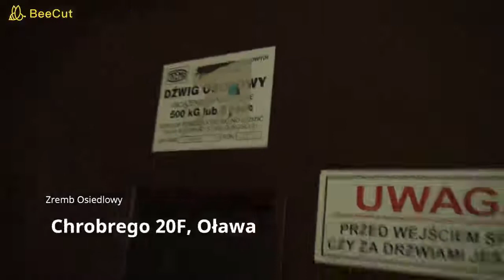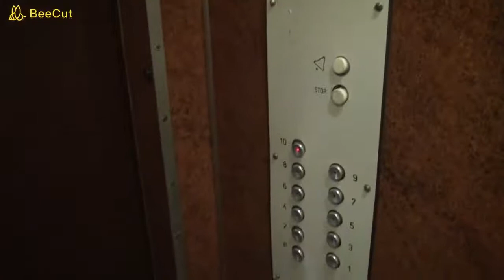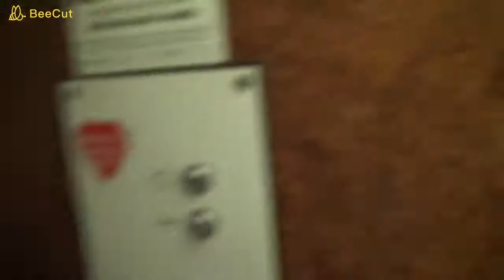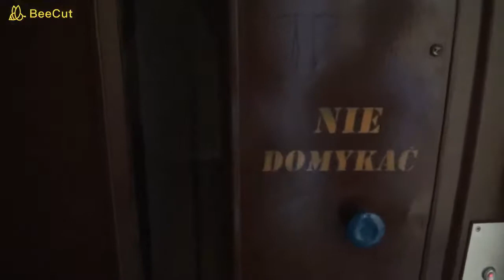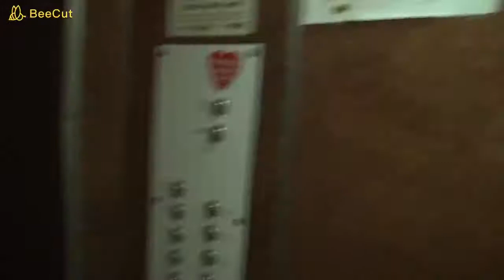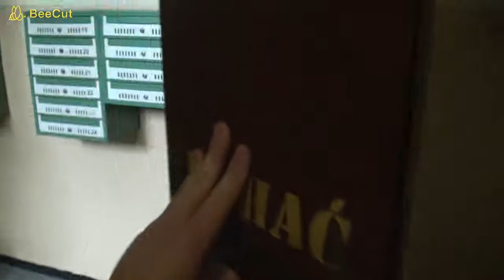Transport i windy Podróże Odc. 7 - Oława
Filmik przedstawia windy z Oławy. Miasto nieopodal Wrocławia, gdzie są tam same Zremby i to oryginalne
Po raz pierwszy nagrałem windy w województwie Dolnośląskim.

#1,2,3,4,5
Zremb Osiedlowy
Rocznik 1976
Chrobrego 20 B-F, Oława

Uwaga!